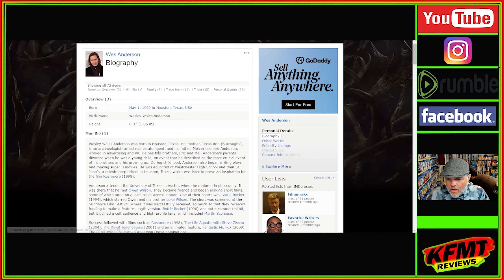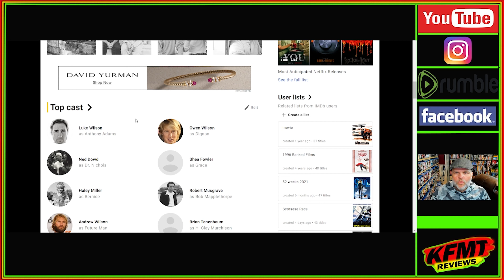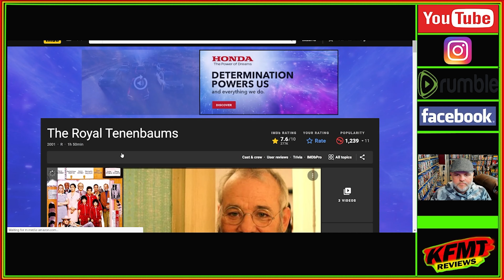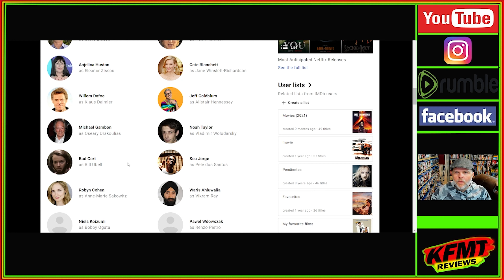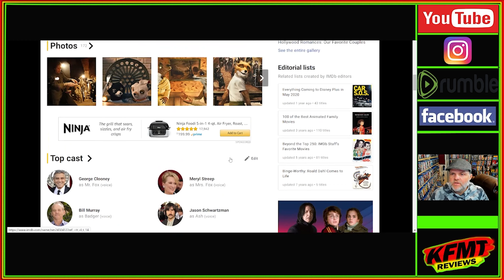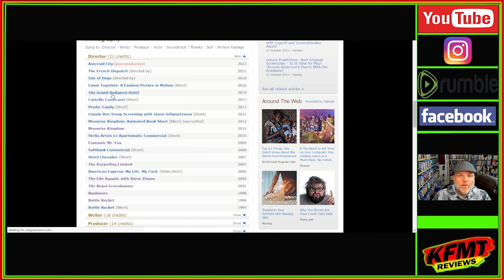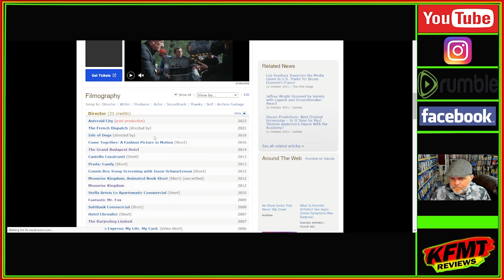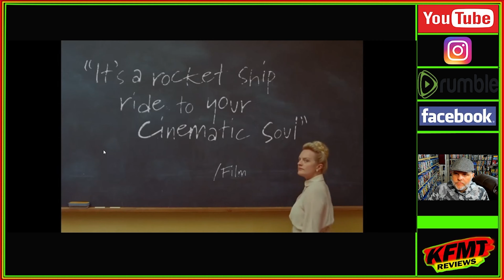THE MOVIES OF WES ANDERSON